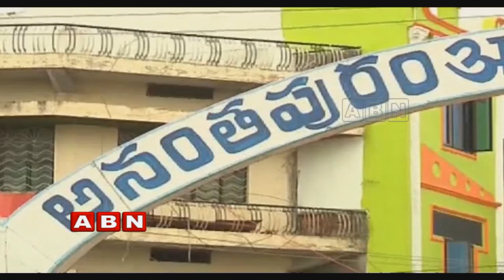Chandrababu Naidu given Dharmavaram TDP incharge to paritala family | Inside